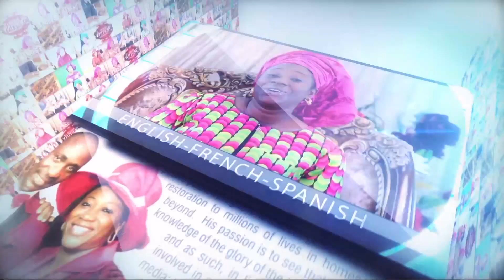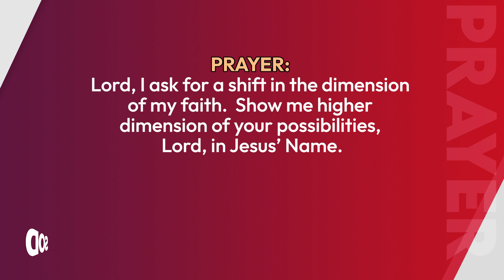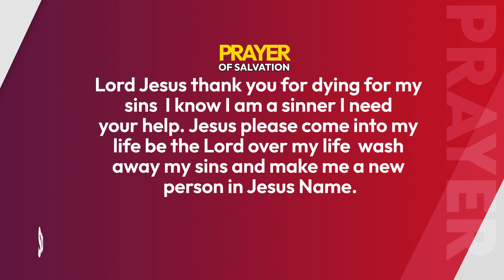SEEDS OF DESTINY - MONDAY, 7TH AUGUST, 2023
TOPIC: FAITH IN THE GOD WHO OWNS ALL THINGS

SCRIPTURE: But without faith it is impossible to please him: for he that cometh to God must believe that he is, and that he is a rewarder of them that diligently seek him.
Hebrews 11:6

THOUGHT FOR THE DAY: Faith and supernatural supplies go together.

I counsel you to find out from the Word of God the things that need to be done for supernatural supplies to come. You need that ruggedness of faith that is developed from the Word of God in order to guarantee a steady flow of supplies.

REMEMBER THIS: Faith and supernatural supplies go together.

ASSIGNMENTS:
1. Ask God to shift your faith from the present dimension to a higher one.
2. Develop your faith by putting the Word of God to work.

PRAYER: Lord, I ask for a shift in the dimension of my faith.  Show me higher dimension of your possibilities, Lord, in Jesus’ Name.

FOR FURTHER UNDERSTANDING, GET THIS MESSAGE: Abundance in the Glory.

QUOTE: When you leave something in the reserve, it does not mean that you have excess.  You are rather demonstrating faith that from now, till forever, the money that will enter your hand must be enough to keep something aside.  That is faith in action.
Culled from the book, “21 Uncommon Keys To Financial Overflow” by Dr Paul Enenche.

DAILY READING: Jeremiah 4-6.

AMAZING FACT: The largest shark ever found was a whale shark measuring 41.5 feet (12.6 metres).

PROPHETIC DECLARATION/WORD: Receive grace to walk in the supernatural supply dimension of faith in Jesus Name.